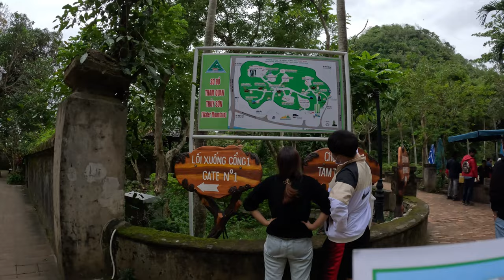day 5-3. 孫悟空が500年閉じ込められた山、ダナンの五行山（マーブルマウンテン）を登る 14日間ベトナム縦断・統一鉄道の旅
レイオフされたので、年末年始に統一鉄道を使ってベトナムを縦断してきました。

ベトナムには、国土を南北を縦断する鉄道があります。
正式名称は『南北線』ですが、ベトナムはかつて南北に分断されていた歴史があるので、『統一鉄道』という呼称で親しまれています。
最南端のサイゴン駅（ホーチミン）からハノイ駅まで、1726㎞を寝台列車に乗って旅しました。

５日目（３）街全体が世界遺産である、ホイアン旧市街からダナンに戻り、大理石でできた有名な宗教山である五行山を登ります。孫悟空が釈迦に500年閉じ込められた場所として、中世のころから有名な山です。